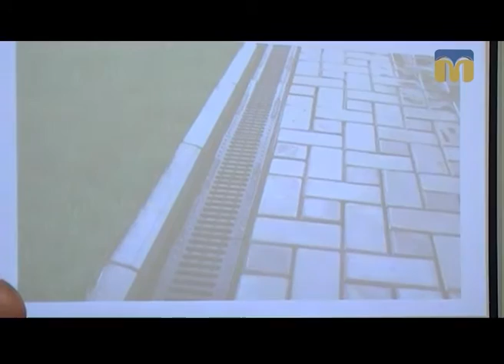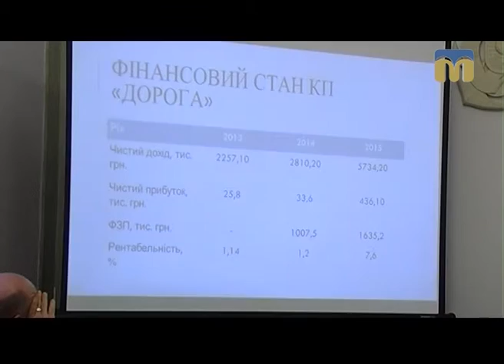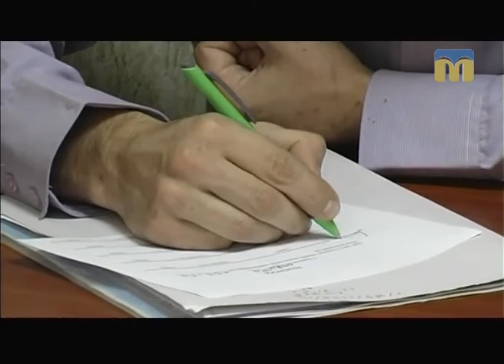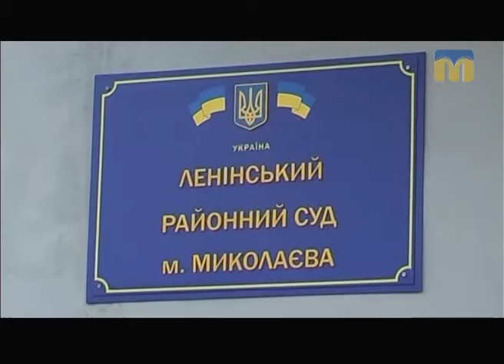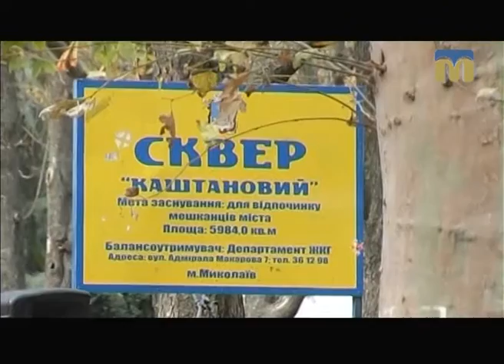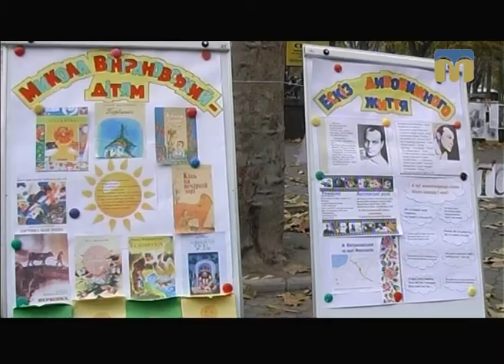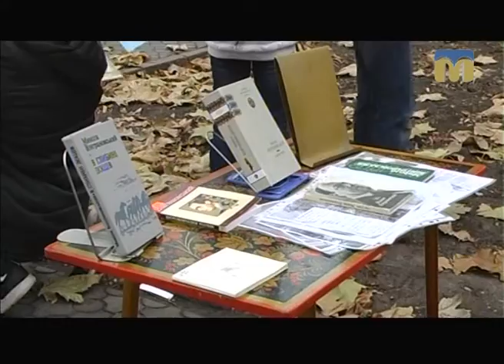Телевізійні новини Миколаївщини – 07.11.2016